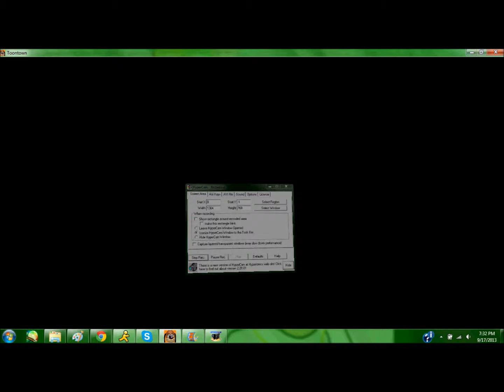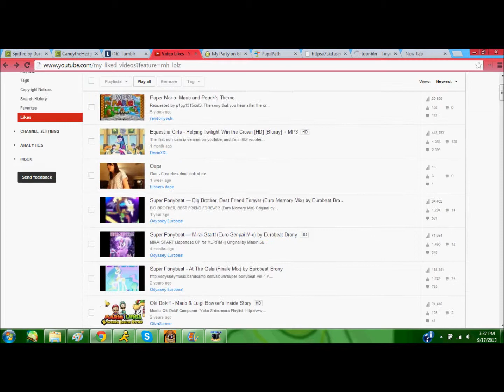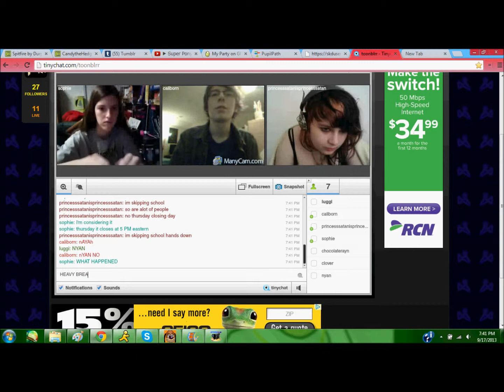Toonblr VP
so a bunch of my toonblr friends and i did a final vp battle before the game closes and yeah
this was so much fun oh my god. thanks guys for making this gr9!!! uvu

Super Ponybeat: Mirai Start! Euro-Senpai Mix by Eurobeat Brony
Thanks for the Memories by Fall Out Boy
World is Mine by Hatsune Miku

Nothing belongs to me in this video. Toontown Online belongs to Disney.